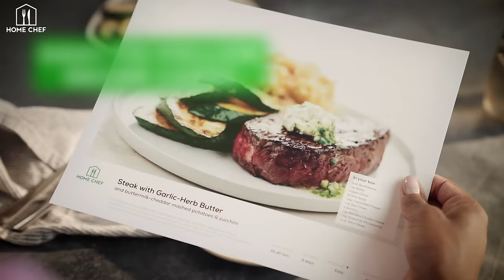Teen Moms & Daddy Issues: Getting to Know the REAL Jasmine Tookes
For a limited time, Home Chef is offering my listeners 18 Free Meals, plus Free Shipping on your first box, and Free Dessert for Life, *Must be an active subscriber to receive free dessert.

Today, Valeria sits down with @jastookes. Best known for her work as a Victoria's Secret Angel, Jasmine is now a co-founder of the activewear brand Joja, an ambassador for numerous luxury brands, and a new mother. We all know Jasmine Tookes - but we don’t REALLY know her. In this episode, Valeria and Jasmine open up about being the products of resilient young single moms, the harsh realities of their early modeling careers, and why building a clothing brand is not for the faint of heart. Jasmine, also vulnerable, opens up about how she maintains balance between her career and motherhood, her views on the creator economy, and her aspirations for her brand and personal life.

What We Talked About:

00:00 Intro
00:40 Who is Jasmine Tookes
01:19 The ultimate goal was to become a model
03:09 Raised to be tough by a single mom
06:04 You gotta do all on your own
07:06 What kept you going?
09:08 You can succeed in whatever you want to do
10:04 JoJa - combining fitness and fashion
12:30 “I’ve worn so many hats building the business.”
14:54 Business aspirations for the brand
16:08 Lessons learned as a new mother
18:07 “I try to not be hard on myself.”
20:11 How do you see yourself as a parent?
21:36 Growing up with two mother figures
22:42 Do you have daddy issues?
26:05 When your stylist is your own mother
27:48 How do you present yourself on social media?
30:06 “I will always be a model.”
31:48 People love to learn what you wear
33:49 How much are you willing to share online?
35:44 How do you recuperate from traveling too much?
37:10 What keeps you busy these days?
39:37 “Work hard, play harder.”